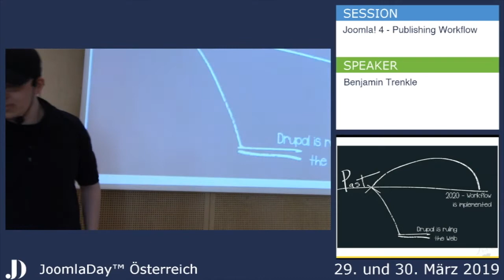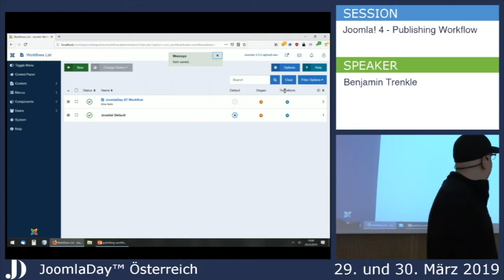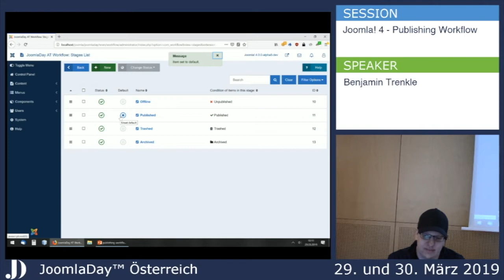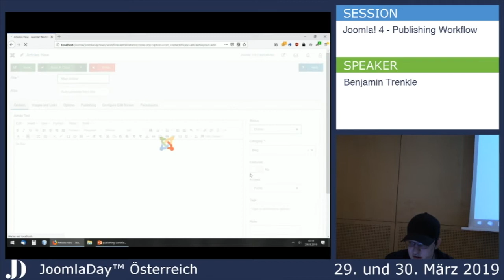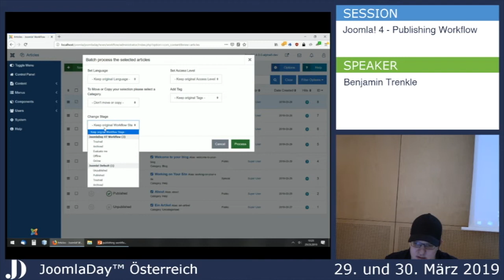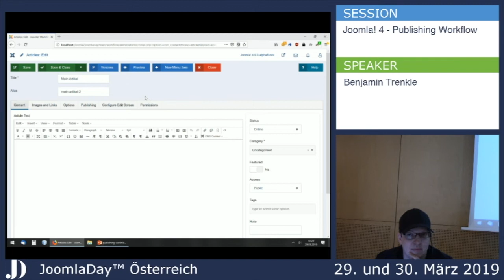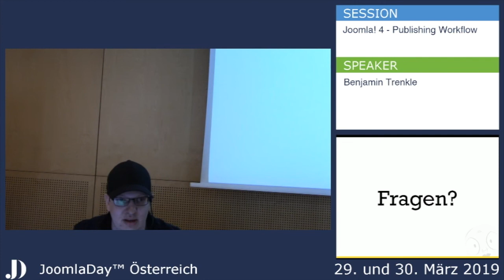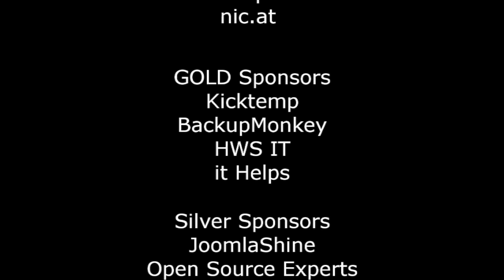JD19AT - Joomla! 4 - Publishing Workflow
Wer hat denn diesen Artikel wieder auf der Webseite veröffentlicht? Viele Publisher in einem Joomla! bedeuten unter Umständen auch eine chaotische/fehlerhafte Freischaltung von Beiträgen, weil vorher besprochene Schritte nicht eingehalten wurden. Ob als Redaktionsteam, Korrekturleser oder bei der Einführung von festen Ablaufpläne, mit dem aktuellen Joomla!-Publishing-Konzept erreicht man sehr schnell die Grenze des Möglichen.

Das ändert sich mit Joomla! 4! Beliebige Workflows, berechtigungsbasierte Ausführungen/Durchführung und vieles mehr sind nun möglich.

In dieser Session erfährst du den aktuellen Stand der Workflowimplementation (Spoiler: fast fertig) und wie Workflows dein Leben mit Joomla! einfacher machen werden.